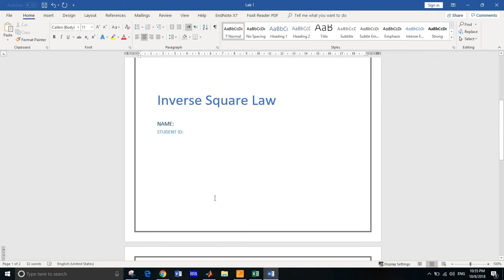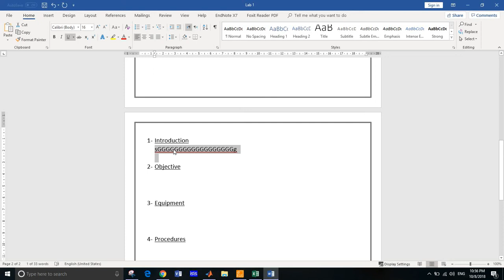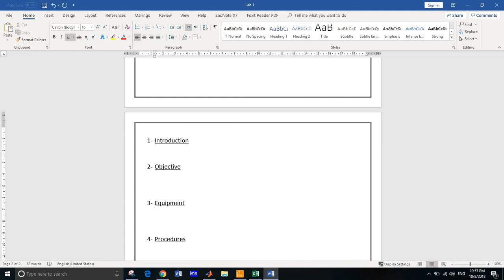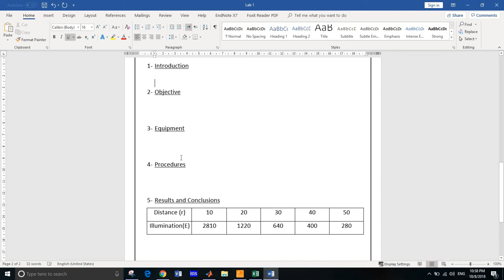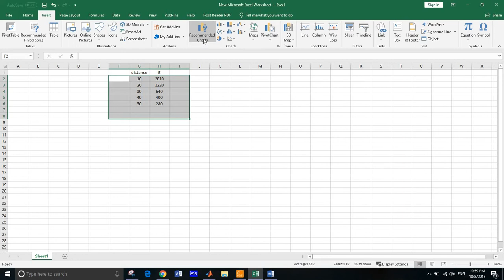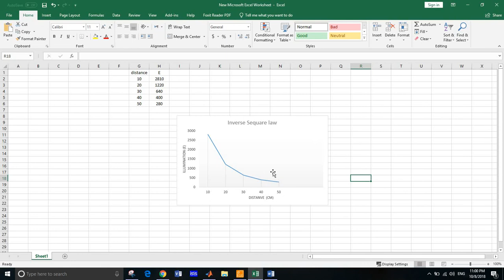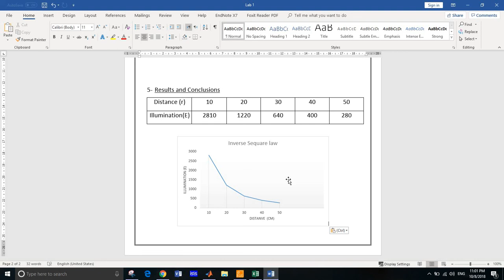Engineering report Design for all LABS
نبذة مختصرة عن كيفية كتابة الريبورت الخاص inverse square law